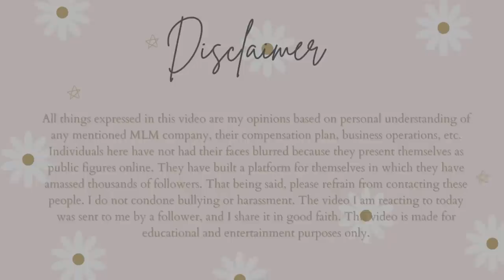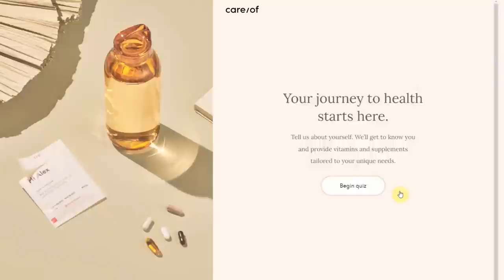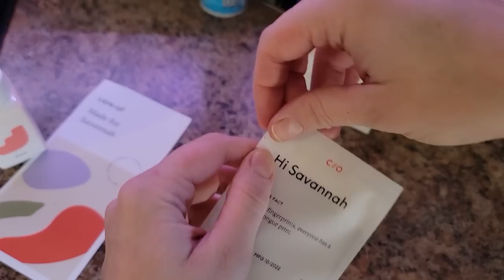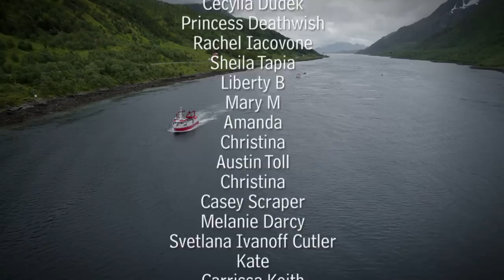THIS SCAMMER RESPONDED TO ME AND SAID I'M UGLY *He's SO Bothered!*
Check out @kirstieflickinger2815 and her video proving that a majority of sales from top Paparazzi distributors come from *other* distributors!